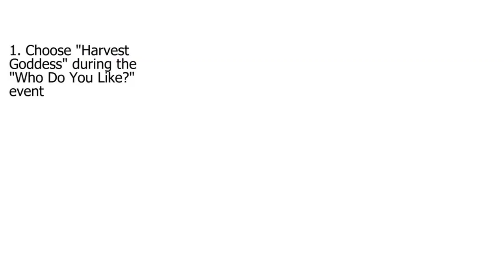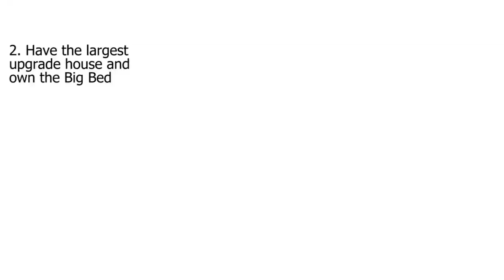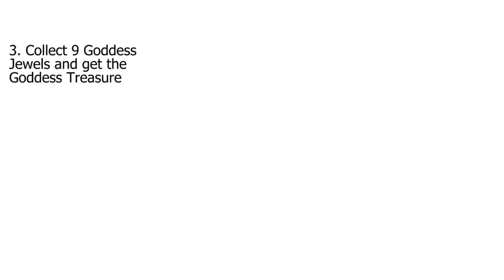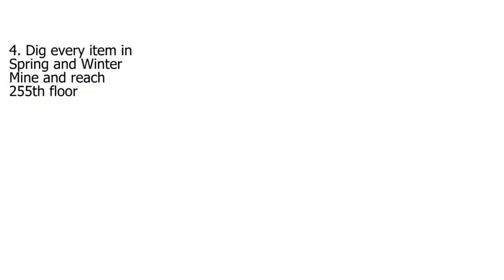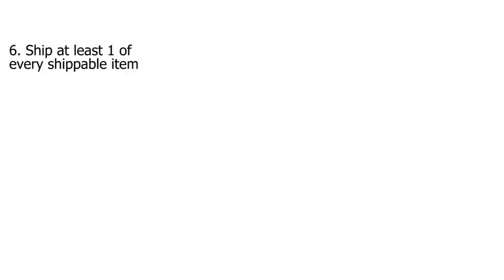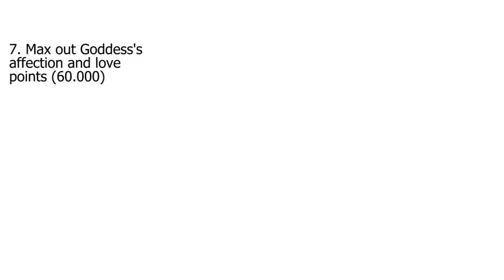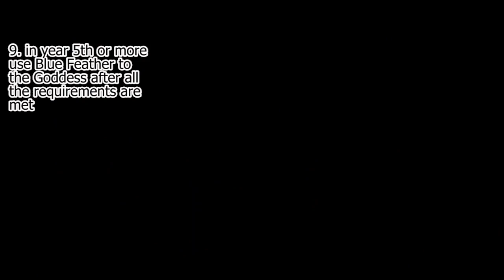HARVEST GODDESS MARRIAGE TUTORIAL - Story of Seasons Friends of Mineral Town (Kappa Included)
TURN ON THE SUBTITLE! some important information are in the subtitles

FAQ :
1. Do you have source for the tutorial?
yes, here (COPY PASTE THE LINK):
Harvest_Goddess_(Story_of_Seasons:_Friends_of_Mineral_Town)

2. Do you have a list for the mining items and the goddess treasure?
Lake_Mine_(Story_of_Seasons:_Friends_of_Mineral_Town)

3. Do you have a list for all of the fish species?
Fishing_(Story_of_Seasons:_Friends_of_Mineral_Town)

4. Do you have a list for all of the shippable item?
No, but you can check it on the bookshelf
ALSO there are some items that are NOT listed on the bookshelf, including :
-Fished trash : empty cans, boots and fishbones
-Jewelry : necklace, earrings, bracelet, brooch
-Stone
-Branch
-Lumber
-Material Stone
-Wild Grass
-Pirate treasure
-Ancient fossil
-Relaxation tea leaf

5. How can i see goddess's love point?
the love points of harvest goddess is hidden so just keep give her a gift every day
loved item will increase her points +500 and liked items +300, list
Harvest_Goddess_(Story_of_Seasons:_Friends_of_Mineral_Town)

6. I confessed to carter but the "i want to marry goddess" option not appear?
the option will not always appear, also there are VERY HIGH chance that carter will not forgive you to marry the goddess EVEN when you finish all of the other requirement, i recommend to save the file before confessing

7. How can i use blue feather to harvest goddess?
just use it on the edge of the spring waterfall/river